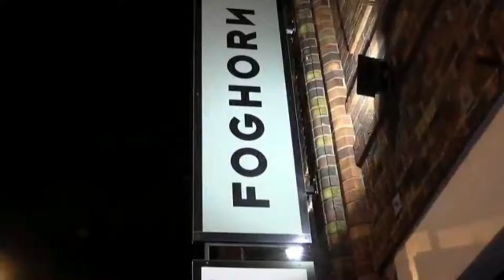Lunaticks LIVE Tech Show EP 13: NEW Live Intro with Olivia and Greg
Olivia Olley and Greg Hall test drives our new intro style for Lunaticks LIVE Tech Show. What do you think?